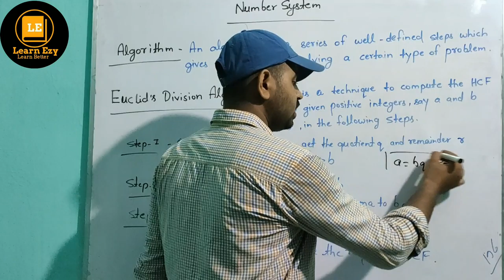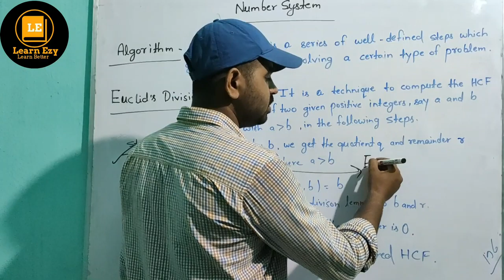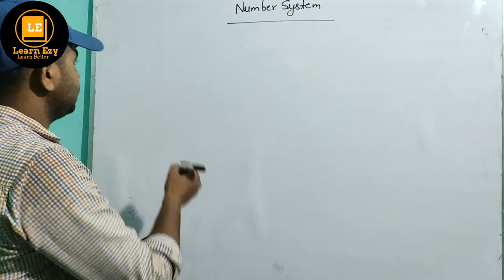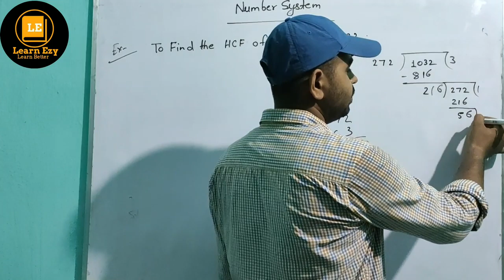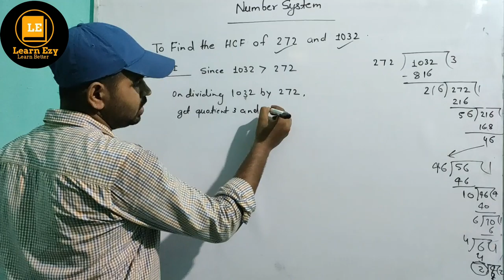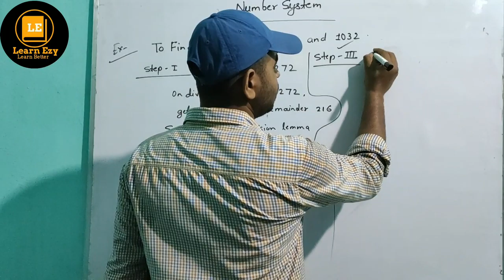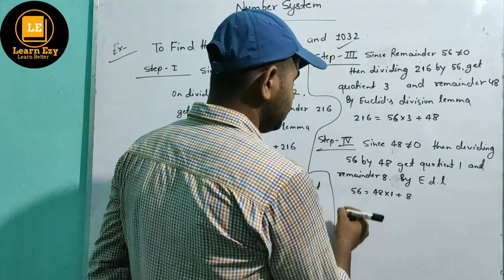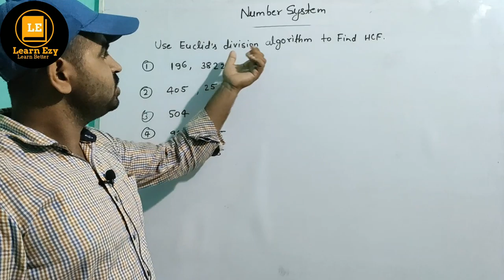NUMBER SYSTEM || REAL NUMBER Lec -2|| EUCLID'S DIVISION ALGORITHMH CONCEPT BY GAGAN SIR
REAL NUMBER(वास्तविक संख्या) EUCLID'S DIVISION ALGORITHM

 number system class 10 cbse ncert in hindi,
number system class 10th, number system class 10 up board, class 10 math by Gagan sir ,UP BOARD CLASS 9 MATH , number system by Hindi , sankhya padhate up board , sankhya padhate kachha 10 , संख्या पद्धति कक्षा 10 , संख्या पद्धति एन सी ई आर टी, REAL NUMBER(वास्तविक संख्या) EUCLID'S DIVISION ALGORITHM